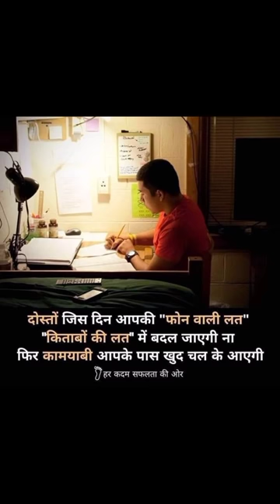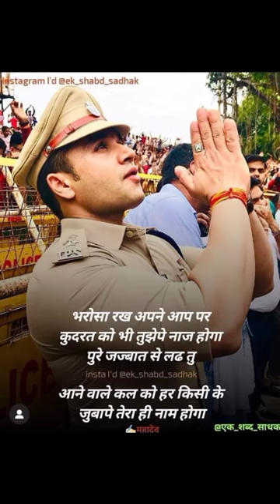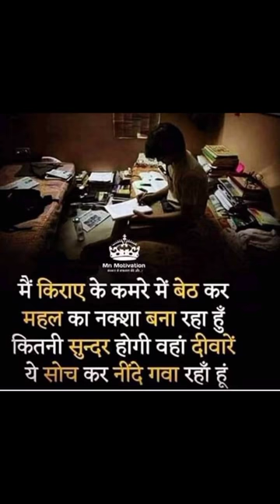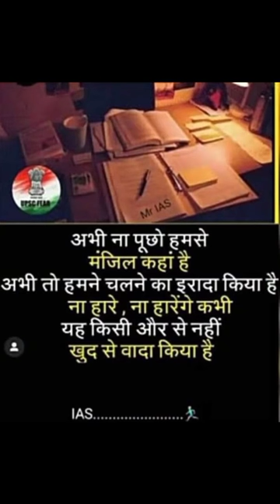ias_motivational_video_|_upsc_aspirants_motivational_video_|_motivational_songs_|LBSNAA_IAS_pcs_ips